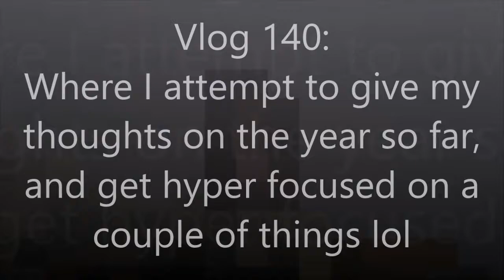Vlog 140: The Year So Far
So I wanted to kind of do a reflection on how my year has been so far. And this is the Vlog I ended up with lol

Want a copy or one of more of my books, here's a website that'll get you where you need